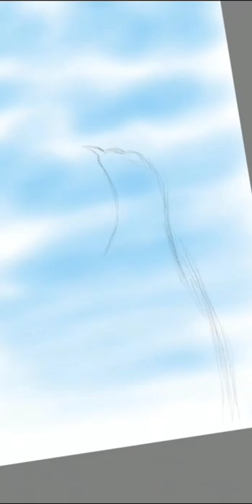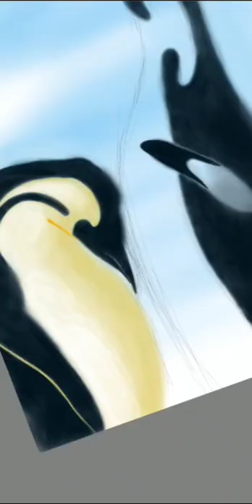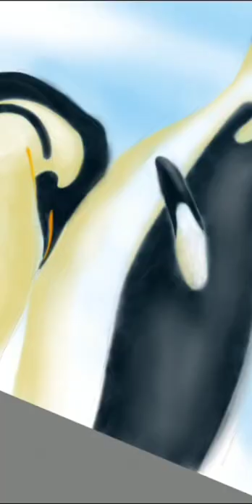Gio's Art #005, Two Beautiful Penguins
the male penguin, soon to be Father is listening for the little ones heartbeat through the Mothers stomach.